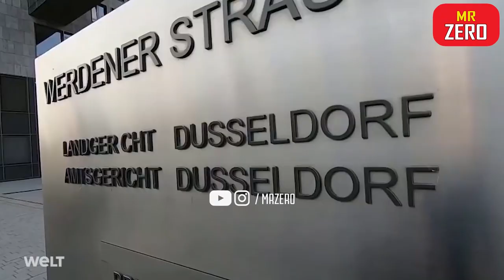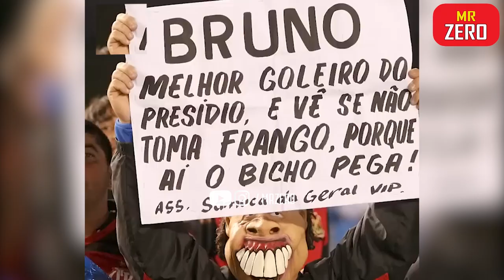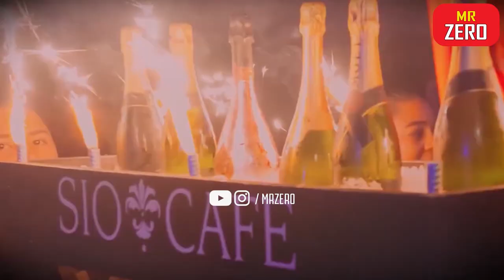10 Cầu Thủ Bóng Đá Từng Đi Tù Vì Bán Độ, Gian Lận